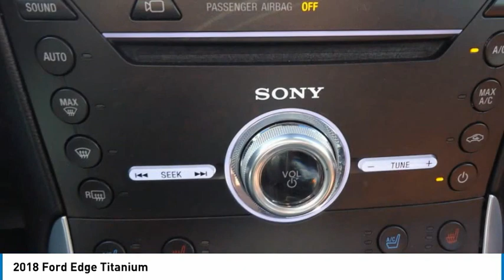2018 Ford Edge 23747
2018 Ford Edge Titanium

Forrester Lincoln
832 Lincoln Way East